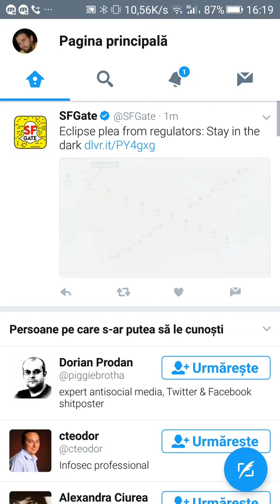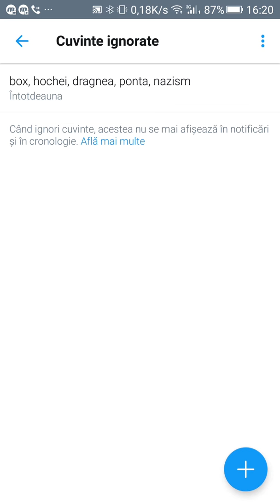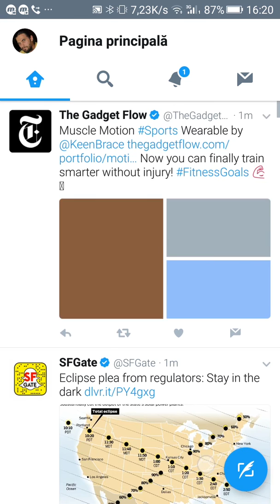Cum blochezi anumite cuvinte pe Twitter pentru filtrarea comentariilor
Dacă te-ai săturat să vezi postări pe Twitter pe marginea unor subiecte care nu te interesează sau de la persoane care te supără, există o soluție simplă pentru a le filtra. Poți pune filtre pe cuvinte, fraze, hashtag-uri sau id-uri pentru a scăpa de întregul conținut deranjant.